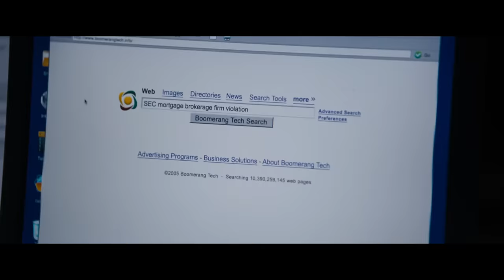The Big Short: Dr M Burry suspects a housing bubble